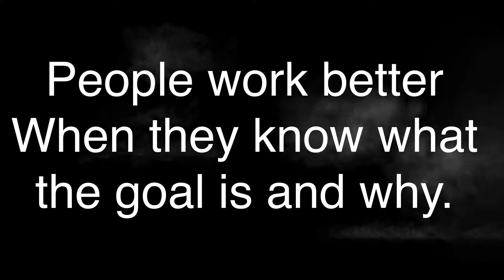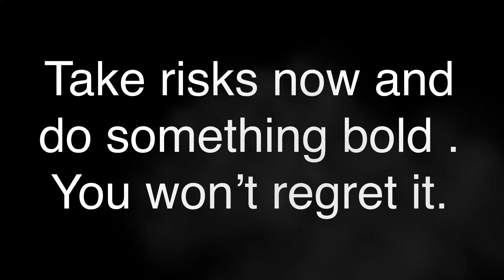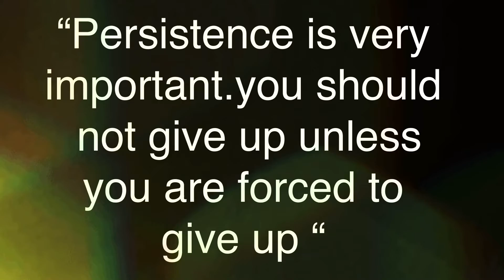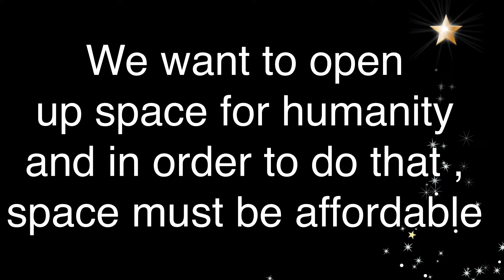5 Elon Musk quotes will inspire your success and happiness@AllMotivatEngSub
Most powerful quotes of all time 💯 || Elon musk motivational speech || space x wise..
One of the most eye opening speeches ever
Elon musk against all adds motivational video
Elon musk quotes compilation (motivational)
Elon musk’s best motivation 2020! 10 rules for success
Elon musk’s life advice will leave you speechless- one of the best motivation
Elon musk quotes to change your life forever
Quotes from Elon musk that are worth listening to
Elon musk - people don’t realize what’s coming
Elon musk: does god exist?
How to learn anything ,anywhere- Elon musk
Why I fire employees every day
Elon musk the greatest leader of all time
Elon musk’s emotional video
Elon musk’s speech that broke the internet I lost many battles
The hardest choice Elon musk has ever faced
Sources of strength @AllMotivatEngSub